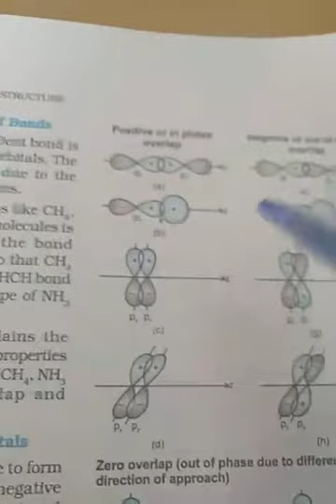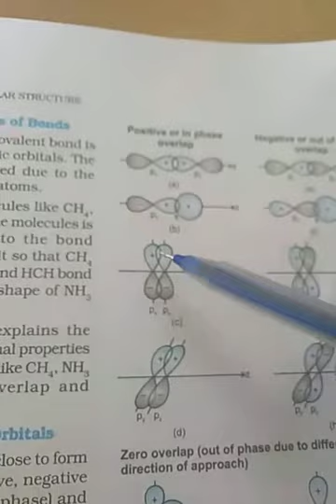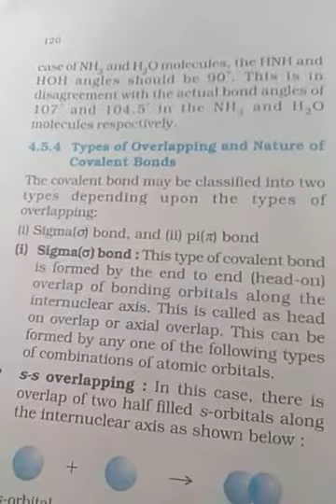Chemistry part 1 class 11 school Amv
Lesson 4 part 9 by Asha Gulrajani mam